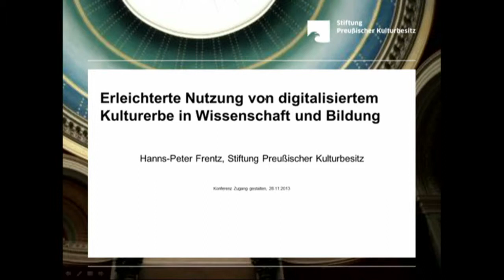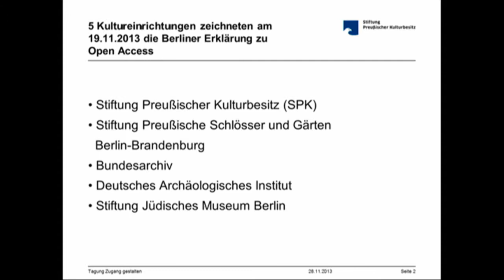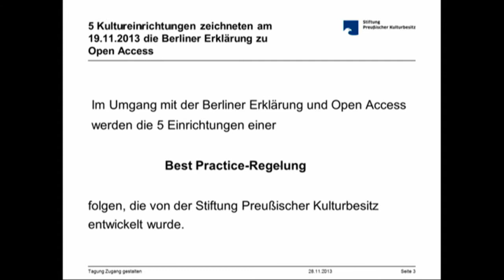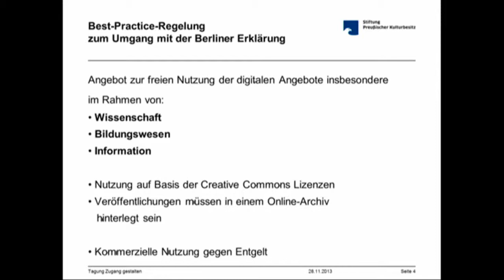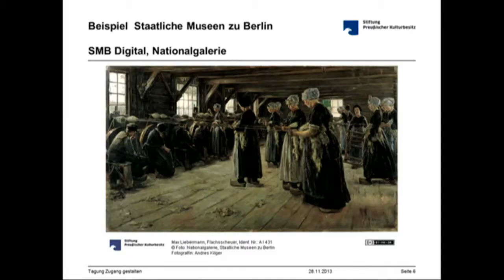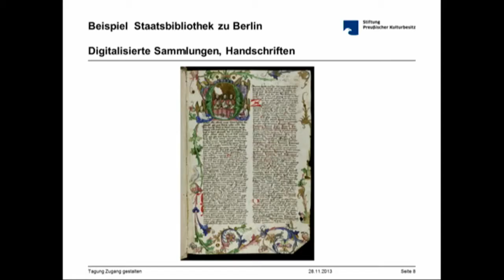Zugang gestalten 2013, 07: Selbstverständnis der Museen – Hanns-Peter Frentz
Selbstverständnis der Museen. Hanns-Peter Frentz, Bildagentur bpk, auf der Konferenz „Zugang gestalten!“ am 28. und 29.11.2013 in Berlin.